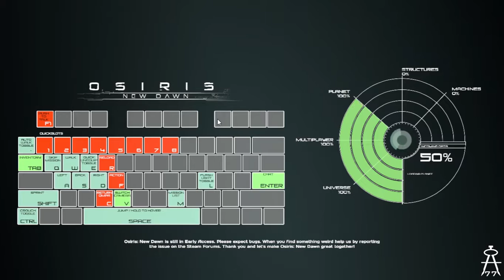Osiris 08 - Základňa na AZIELI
Dnes sa presťahujeme na AZIEL ...